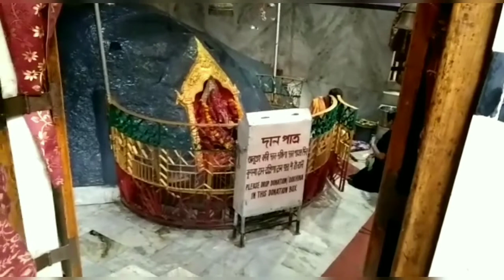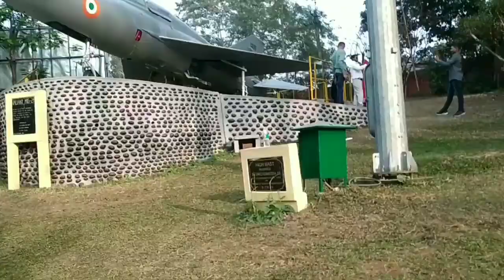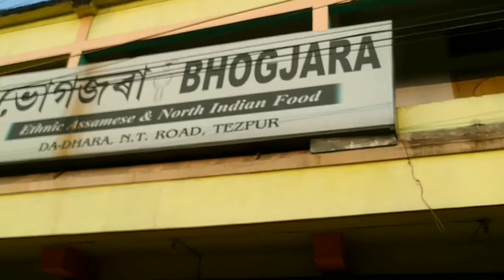journey to Tezpur//vlog//tarishma's kitchen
in this video I show you all about tezpur city of assam...
clean city of Assam
usha aniruddha
agnigarh hill
tarishma's kitchen